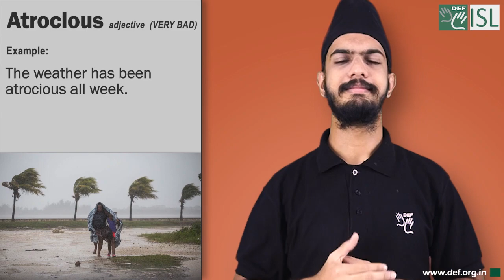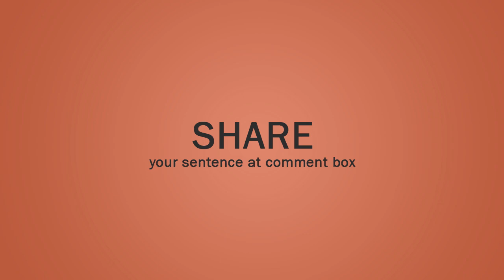Atrocious (adjective) Word of the Day for August 13th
Atrocious (adjective) VERY BAD

Meaning:- of very bad quality:

Examples:- 1. an atrocious film of acting
2. The weather has been atrocious all week.
3. Conditions in the prison were atrocious.
4. His Russian was atrocious.